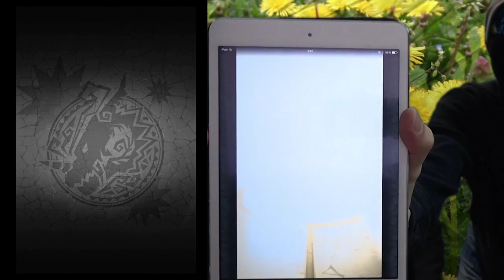【モンスターストライク】花咲ク夢ノ浪漫譚ガチャ50連してみた MSSPモンストマルチプレイゲーム実況！！外伝12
永遠の中二病を目指すMSSPの4人がハイテンションでゲームをします!!
今回は、 花咲ク夢ノ浪漫譚 ガチャ50連!!